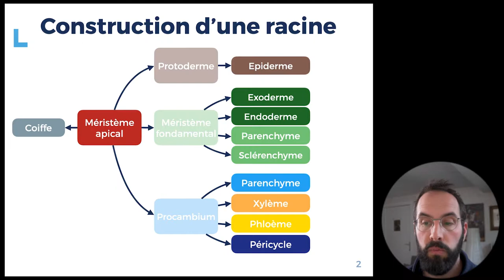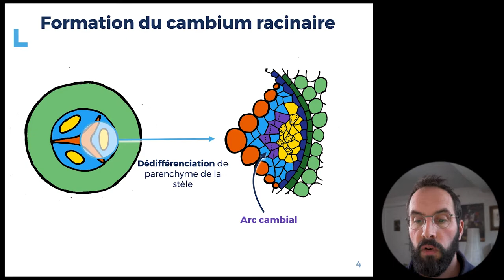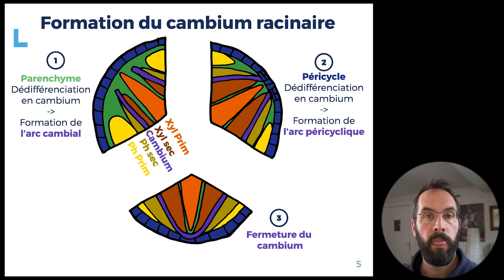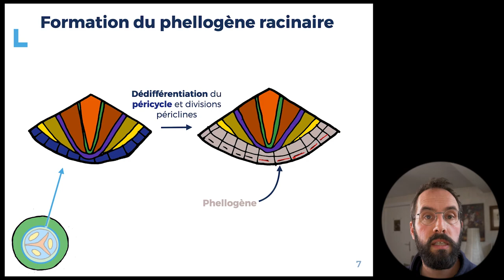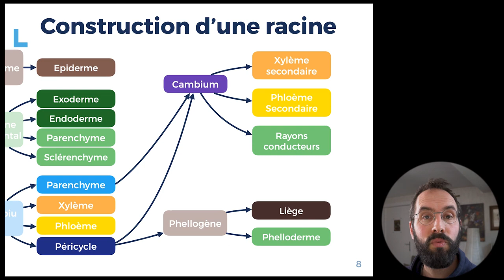5.4 - Croissance secondaire dans les racines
Dans cette vidéo nous allons parler de la croissance secondaire des racines